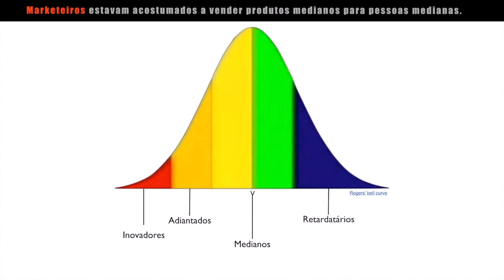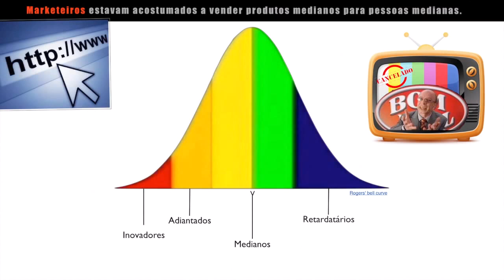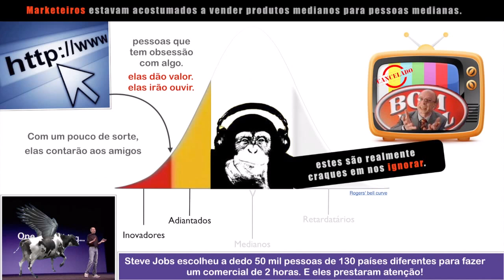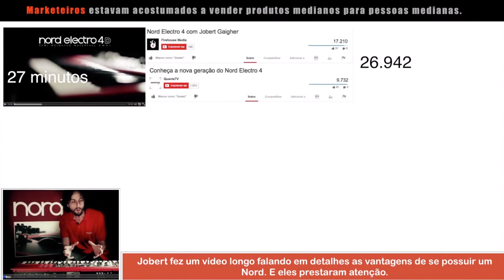MktDigitalAgo2014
A alma do negócio é a propaganda, e as pessoas se tornaram especialistas em ignorar propagandas. A maneira de fazer marketing mudou completamente nos últimos anos. Agora não é mais o consumidor que encontra o produto, mas o produto que encontra o consumidor. Neste vídeo Jobert Gaigher comenta sobre o novo modelo de marketing direcionado através dos meios digitais.